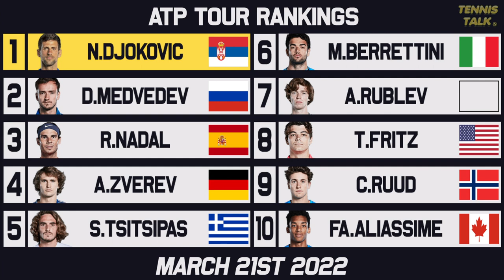Djokovic Returns #1 Spot | Nadal, Swiatek Keep Rising | Tennis Rankings News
After a crazy two weeks at the BNP Paribas Open at Indian Wells 2022 we had multiple changes to both the WTA and ATP Top 1 including a return to the top by Novak Djokovic after Daniil Medvedev failed to make it deep in the event. Iga Swiatek edged closer to Ash Barty with her win at the event also!